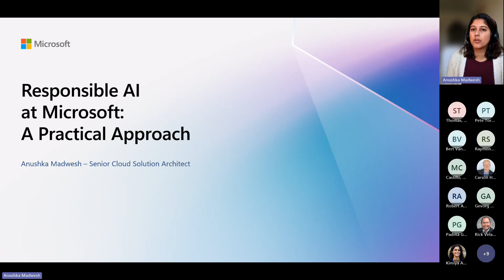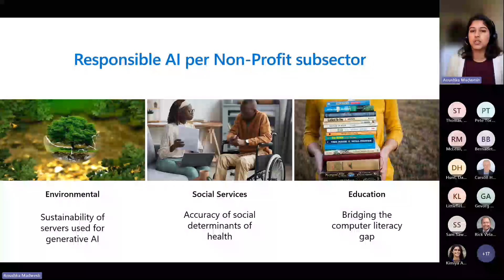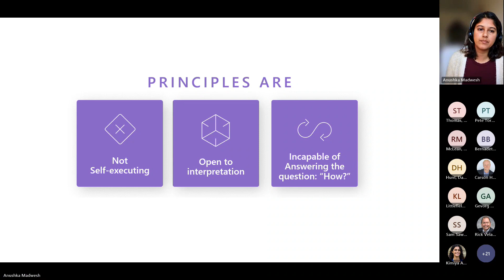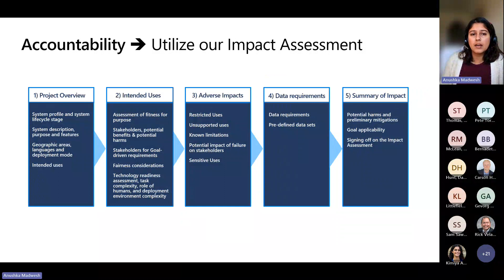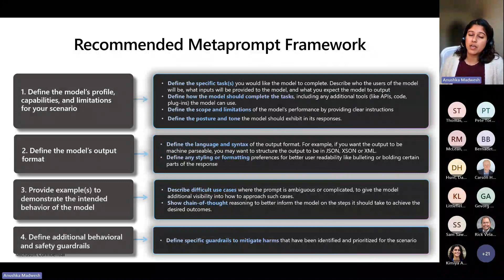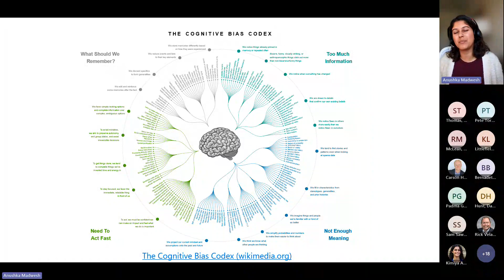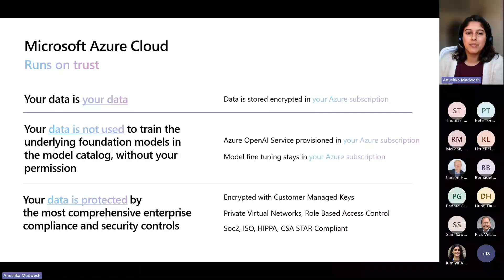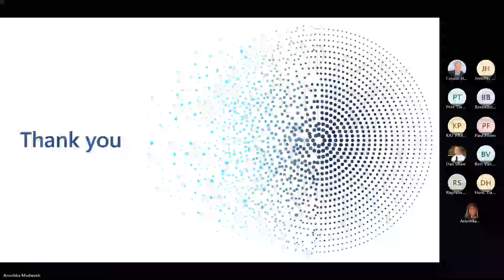Webinar: A Practical Approach to Responsible AI for Nonprofits - Microsoft Tech for Social Impact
Navigating Responsible AI: A Microsoft Tech for Social Impact Overview

Summary: In a recent session from Microsoft's Tech for Social Impact team, the focus was on responsible AI and its applications in the nonprofit sector. Emphasizing the significance of accountability, fairness, transparency, reliability, privacy, and inclusivity, presenter Anushka Madwesh introduced Microsoft's impact assessment, Fairlearn toolkit, InterpretML library, and Azure Content Moderator as crucial tools for building responsible AI solutions.

Anushka, a senior Cloud solution architect at Microsoft, delved into the practical implementation of responsible AI, stressing the importance of meta prompts to guide AI models and mitigate biases. With a commitment to privacy and security, Microsoft's approach aligns with the goals of nonprofit organizations, encouraging the ethical use of AI for social impact. The session provided valuable insights and tools for nonprofits to navigate the complexities of AI responsibly, promoting inclusivity and making a positive impact on society.